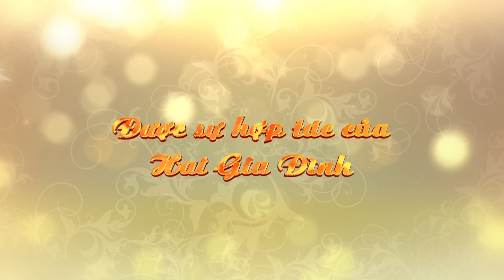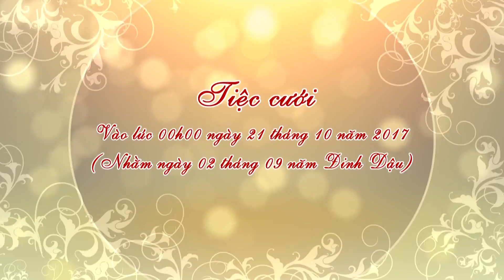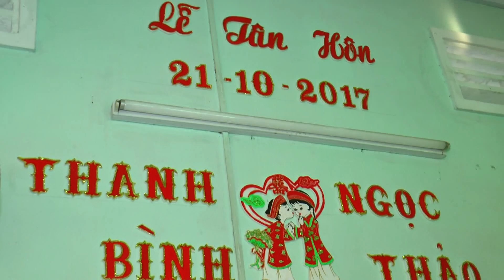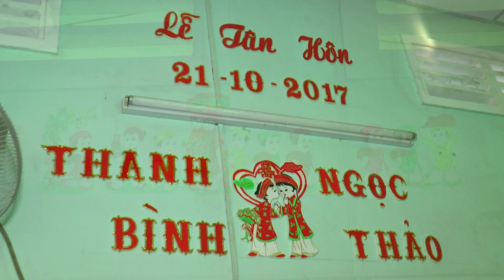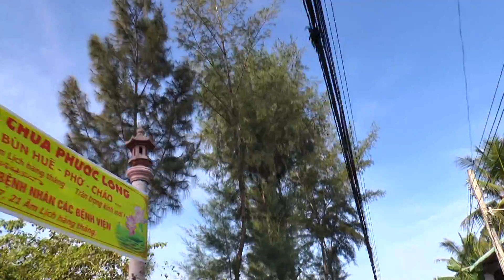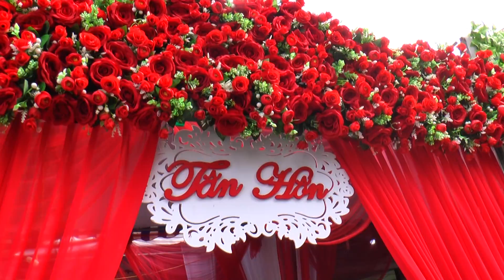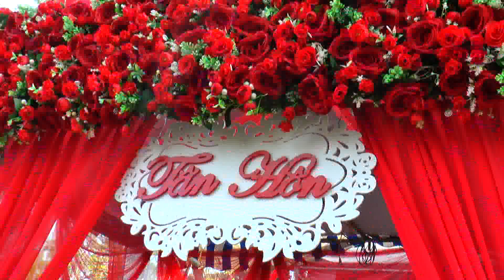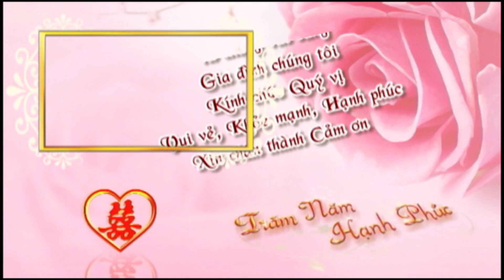THANH BINH NGOC THAO TAN HON